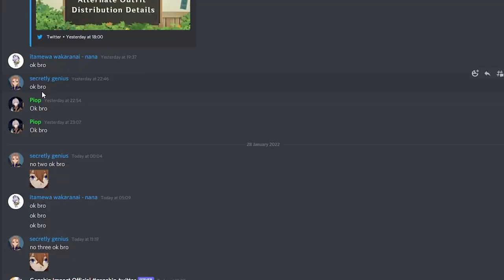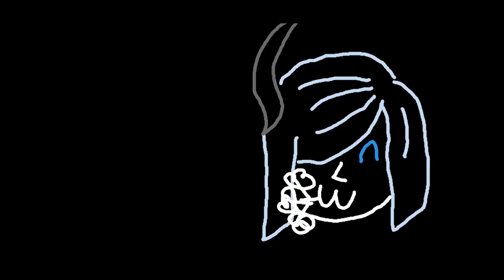120 FREEMOGEMS in New WEB EVENT From MiHoYo | Genshin Impact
The Great Banquet of The Adepti Web Event is here. Go fishing , get shells get up to 120 Primogems! and pull for Debate Club!